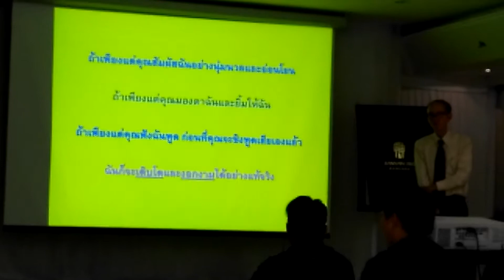18 กรกฎาคม ค.ศ. 2018